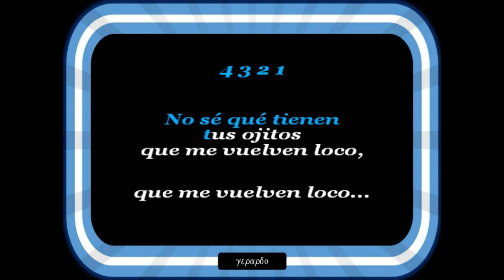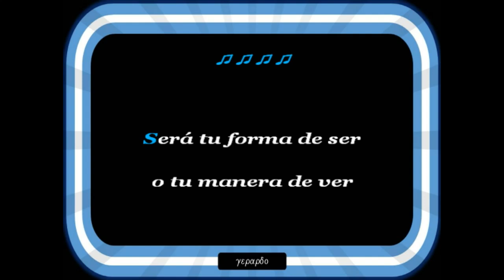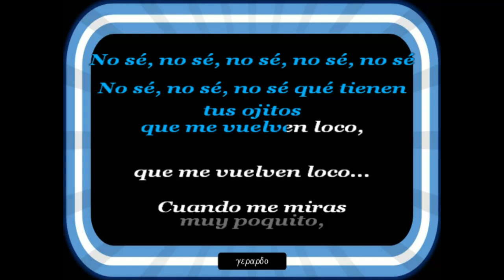Rumba Tres - No se, no se - Karaoke (Tono bajo -2)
No sé qué tienen tus ojitos que me vuelven loco